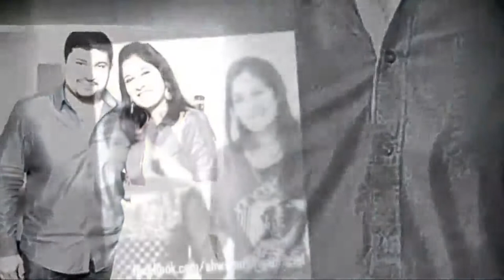Isai illavavarasyin Kadhai | Shweta Mohan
For auditions send your video singing samples to 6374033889. Those who already participated with isai24x7 auditions not required 😊. Entry fees will be used for posters and video editing.